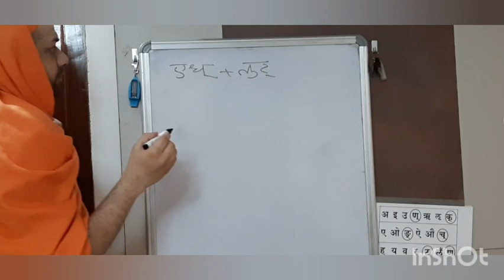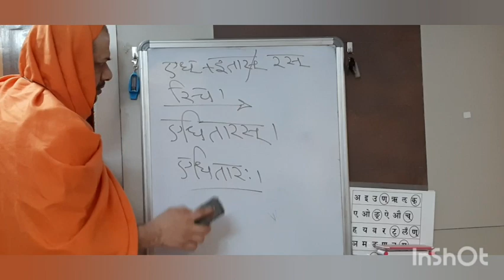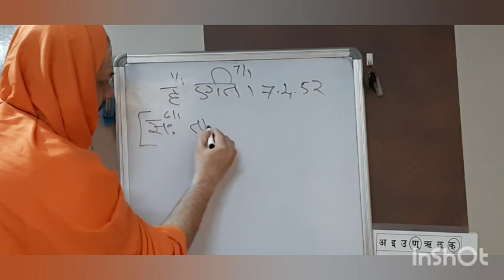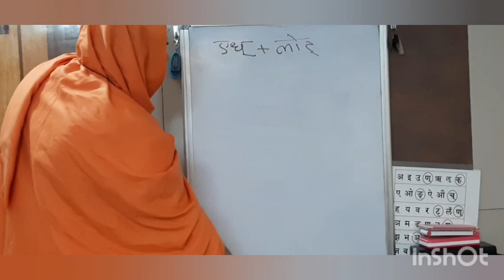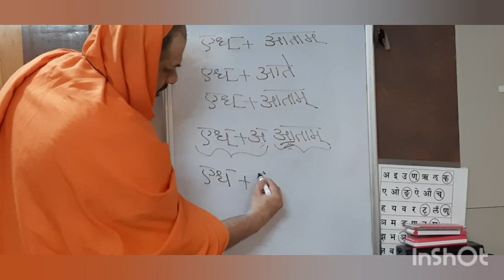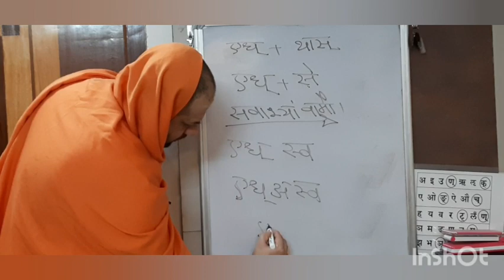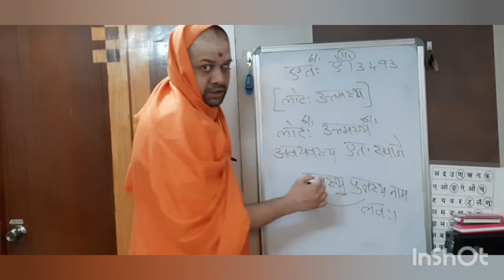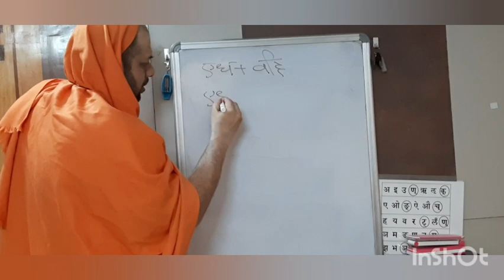Laghu Siddhanta Kaumudi (LSK - 187) by Swami Shivaprakashananda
Laghu Siddhanta Kaumudi (LSK - 187) -  तिङन्ते  भ्वादयः - आत्मनेपदिनः-
इणः षीध्वंलुङ्लिटां धोऽङ्गात् - ८.३.७८
धि च  -८-२-२५
ह एति -७-४-५२
आमेतः -३-४-९०
स्वाभ्यां वामौ - ३-४-९१
एत ऐ - ३-४-९३👍